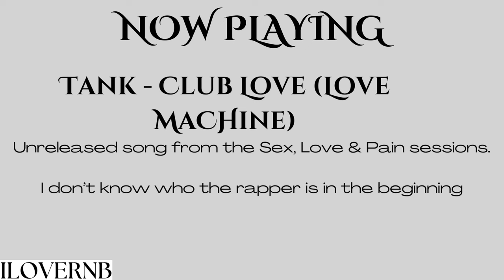Tank - Club Love (Love Machine)